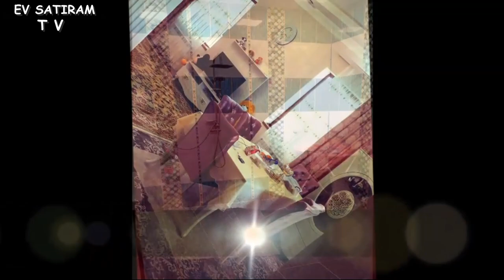Novxanida 2 mertebeli ev SATILIR/Недвижимость в Баку / عقارات في باكو